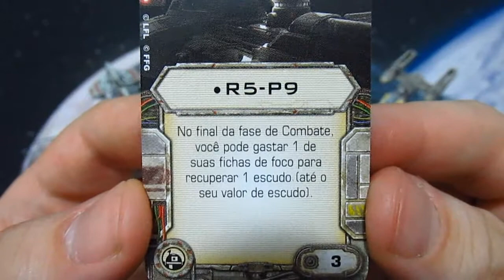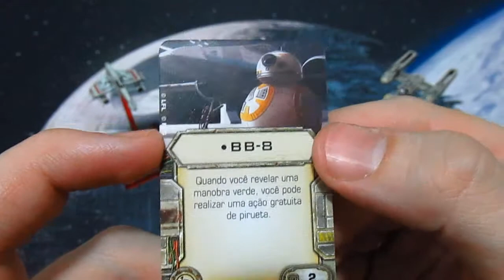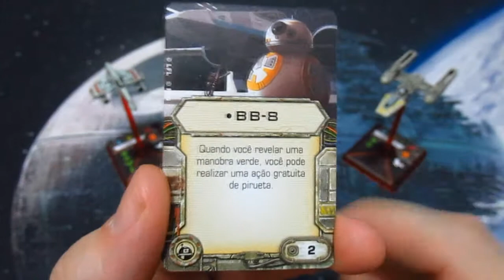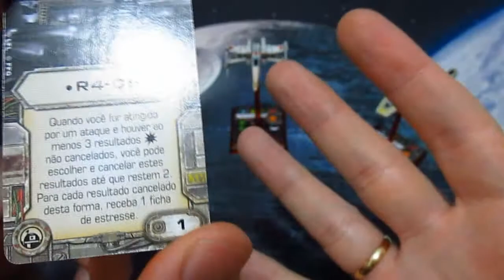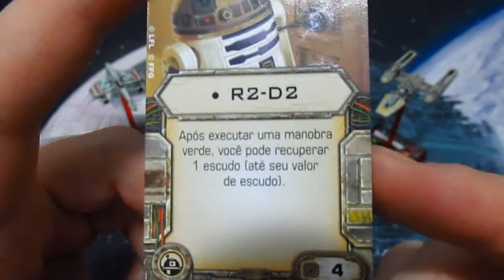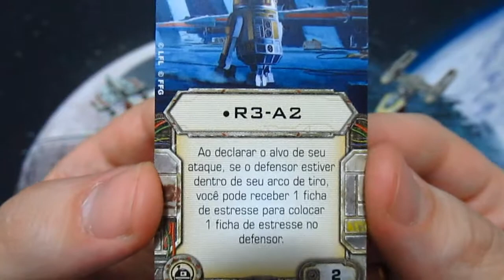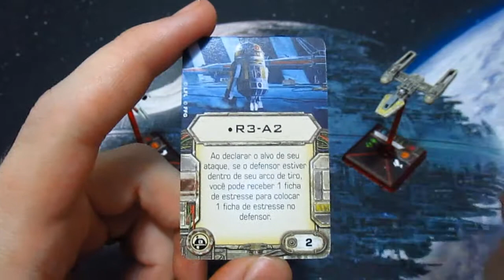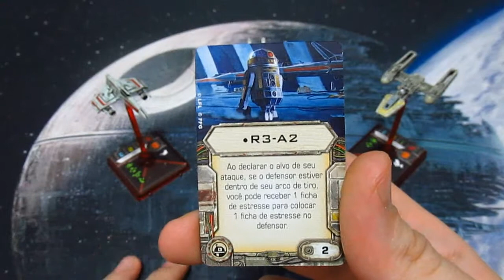Os Top 5 Upgrades de astromecânicos para o jogo X-Wing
Nesse vídeo vamos discutir um pouco sobre os melhores robôs, que por vezes, fazem a diferença nos jogos em conjunto com as naves rebeldes. Por isso, segue a lista dos 5 melhores astromecânicos do jogo, atualmente na minha opinião, para a facção rebelde.